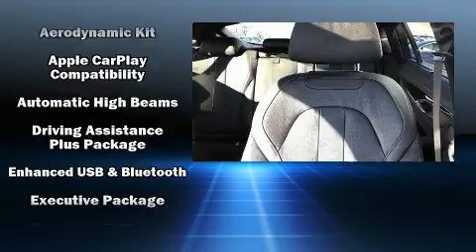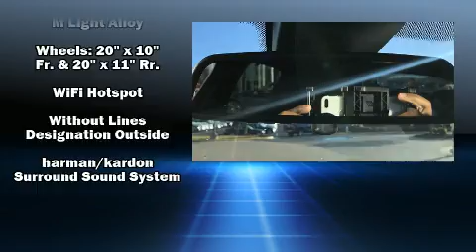2019 BMW X6 xDrive50i in Midlothian, VA 23113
Outstanding design defines the 2019 BMW X6. Under the hood you'll find an 8 cylinder engine with more than 400 horsepower, and load leveling rear suspension maintains a comfortable ride. Well tuned suspension and stability control deliver a spirited, yet composed, ride and drive The engine breathes better thanks to a turbocharger, improving both performance and economy. A wealth of standard features means that you no longer have to sacrifice. Such as cruise control, speed sensitive wipers, a blind spot monitoring system, automatic dimming door mirrors, power moon roof, a power liftgate, skid plates, and power front seats. Rear passengers enjoy the seat heating functionality, keeping them warm during the winter months. Multiple drivers will appreciate the memory system, keeping track of unique seating, steering wheel and audio settings and positions, as well as other features. With high intensity discharge headlights illuminating your path, you'll always appreciate maximum visibility. BMW also prioritized safety and security with features such as: dual front impact airbags, front side impact airbags, traction control, brake assist, a panic alarm, an emergency communication system, and 4 wheel disc brakes with ABS. Safety and maximum capability are assured via self leveling rear suspension, which maintains optimal driving geometry. This vehicle has achieved Certified Pre-Owned status, by passing BMW's rigorous certification process. We pride ourselves on providing excellent customer service. Please don't hesitate to give us a call.